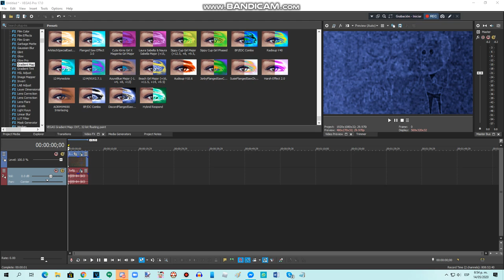{REQUESTED} How To Do Make Some BP/DC Combo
Requested by: NBK2020, LM, MTBGVM392, TOCRSM785, RTCCLE594, TAMUSAE2600VM, MEEGVRQ579 & 2011G

Please Contact & Join Me on MeWe!!!